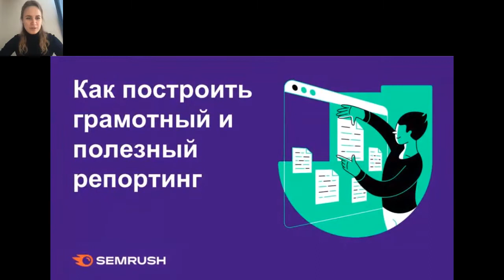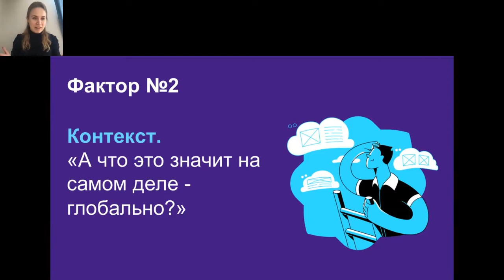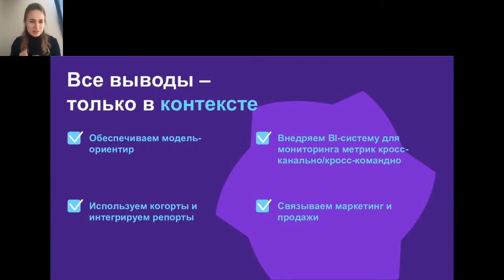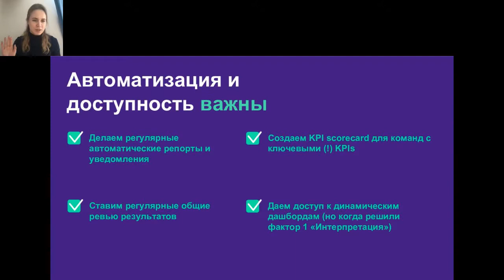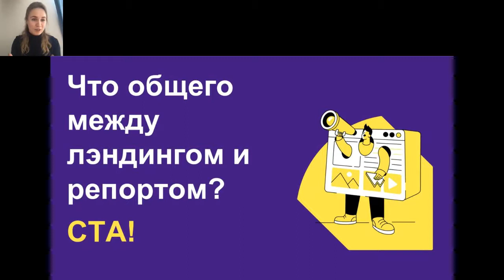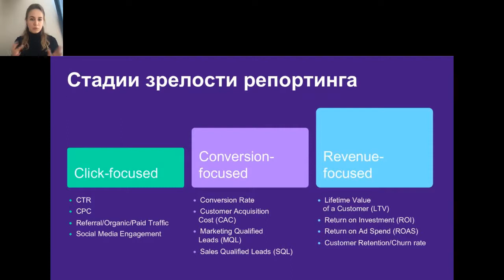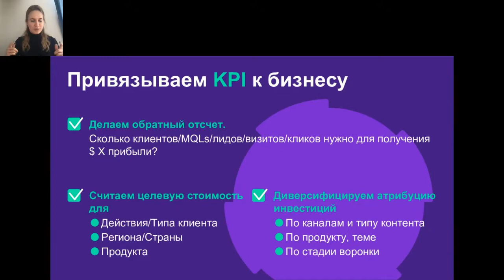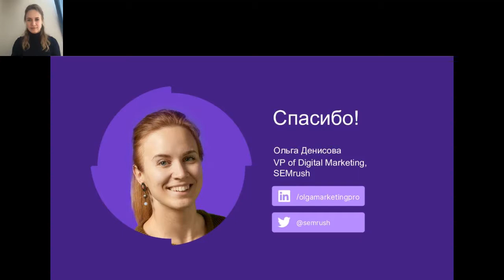Как Построить Грамотный и Полезный Репортинг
Докладчик: Ольга Денисова Digital Marketing Moscow
Онсайт и онлайн 29-31 марта, 2022
Присоединяйтесь к нашей следующей конференции Digital Marketing Moscow 29-31 марта 2022 г., здесь вы сможете погрузиться в новейшие стратегии, тактики, практики и инструменты в индустрии цифрового маркетинга. На этот раз конференция будет проходить в гибридной форме, это позволит вам послушать доклады и посетить мастер-классы онсайт и онлайн.